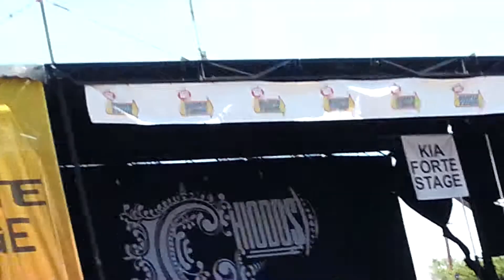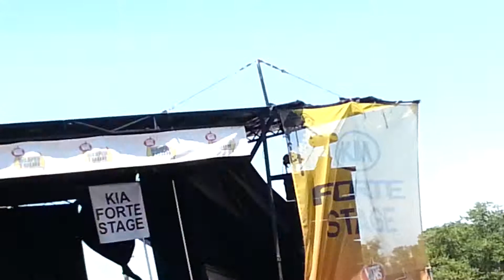The Only Thing You Talk About LIVE Chiodos at Vans Warped San Antonio, TX 8/3/13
sorry this is shaky, i am getting used to my new phone, the sound isn't that great but it was awesome to see this live..